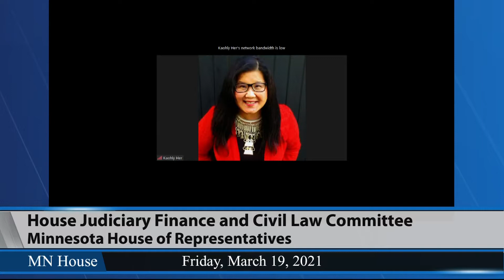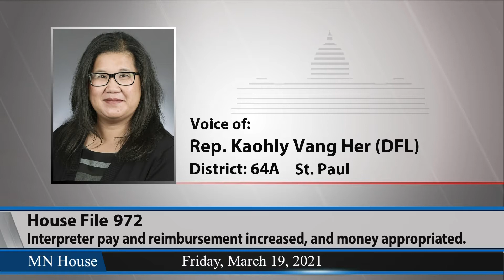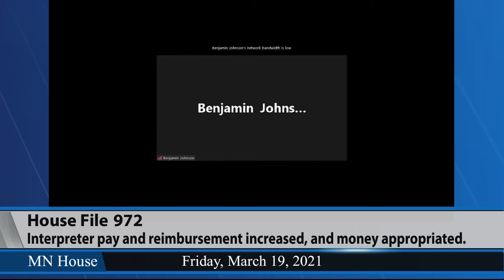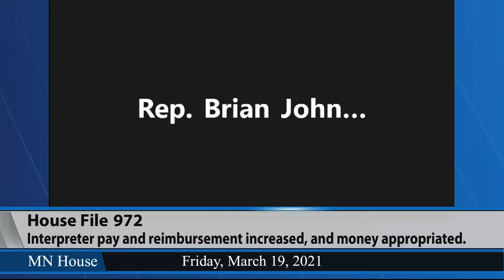Committee hears HF972 3/19/21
HF972 (Her) Interpreter pay and reimbursement increased, and money appropriated.